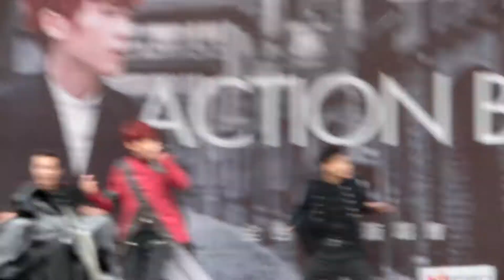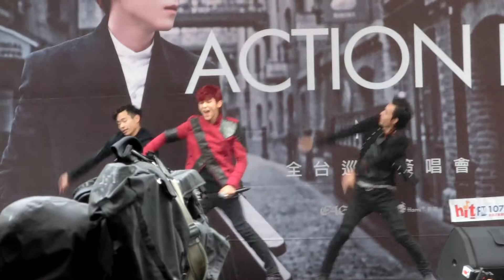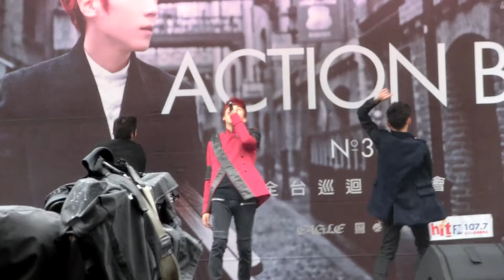Bii畢書盡｜Action Go@20141228西門屈臣氏前廣場14：00-Action Bii簽唱會